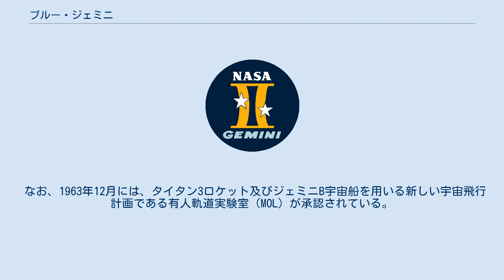ブルー・ジェミニ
ブルー・ジェミニ（Blue Gemini）は、発展型ジェミニ計画の一つとして研究されたアメリカ合衆国の有人宇宙飛行計画。
アメリカ空軍が主導する軍事目的のものであり、構想段階で中止されている。
 アメリカ空軍は宇宙空間利用のための独自の有人宇宙計画を検討しており、1962年に入ると具体化し始めた。
その中で、アメリカ航空宇宙局（NASA）主導で開発が進められていたジェミニ宇宙船を用いて、空軍主導のミッションにおいて、アジェナ標的機との軌道上ランデブーや船外活動を行なう構想が、「ブルー・ジェミニ」計画として、1962年8月に提案された。
ランデブーは敵性人工衛星の偵察に用いるためであり、有人機動ユニットを用いた船外活動により大型レーダーを用いた地表捜索も行う計画であった。
状況によっては各種機材を搭載し、乗員1名での打上げも検討されており、宇宙空間において14日間の行動が可能であることとされた。
空軍では、これとほぼ同時に有人軌道展開システム（MODS）という軍用宇宙ステーションの構想も持っており、ブルー・ジェミニはその技術開段階としても位置付けられていた。
 ブルー・ジェミニは費用がかさみ、またジェミニ計画においても、重複して技術試験が行われることから、アメリカ合衆国国防長官ロバート・マクナマラは1963年1月に開発中止を決定した。
MODSも同様に中止されている。
 なお、1963年12月には、タイタン3ロケット及びジェミニB宇宙船を用いる新しい宇宙飛行計画である有人軌道実験室（MOL）が承認されている。
混同されやすいが、ジェミニBはブルー・ジェミニとは異なる計画である。